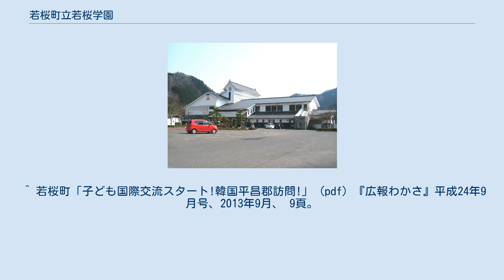若桜町立若桜学園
若桜町立若桜学園（わかさちょうりつわかさがくえん）は、鳥取県八頭郡若桜町立の小中一貫教育校。
 鳥取県で2校目の小中一貫校として発足した。
小中一貫校として中学校卒業まで展望し連続した教育、格差のない確かな学力を育む教育、郷土を愛し地域と共に歩む教育を理念としている。
義務教育9年を前期4年・中期3年・後期2年と区分している。
 校章は、旧若桜小学校と旧若桜中学校の校章をもとに若桜町の木である「桜」の花びらと「萌える若葉」を組み合わせ、中央に若桜と若葉の「若」を配置している。
 若桜学園は、2012年に若桜町立若桜小学校と若桜町立若桜中学校が統合し設立された。
同年、「少人数学級を生かす学びと指導の創造事業」の研究指定を受ける。
　 若桜町全域。
 ^ “鳥取県所属中学コード表 - 教育開発ONLINE (PDF)”. 2020年10月10日閲覧。
 ^ 若桜町「若桜町立若桜学園開校！」『広報わかさ』平成24年4月号、2012年4月、 2-3頁。
 ^ 若桜町「子ども国際交流スタート!韓国平昌郡訪問!」 (pdf) 『広報わかさ』平成24年9月号、2013年9月、 9頁。
 ^ 正確には舂米 ^ 若桜町立中学校等設置条例第5条